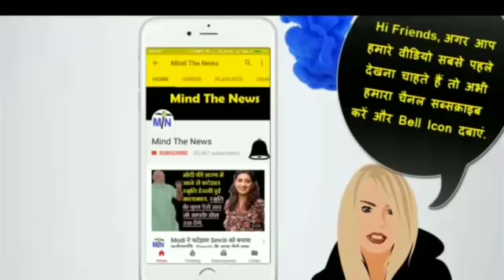Crime से SavdhaanIndia: 22 साल की लड़की ने किया 17 साल के लड़के का बलात्कार..